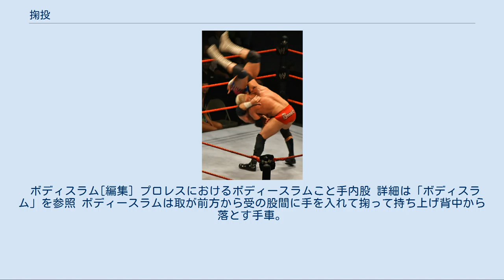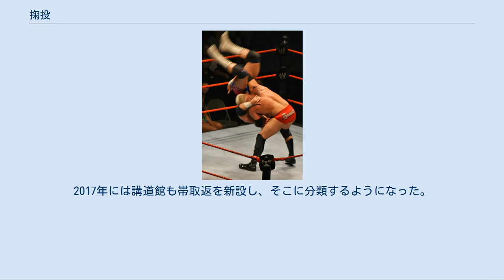掬投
掬投（すくいなげ）は、柔道の手技の一つ。
講道館、国際柔道連盟 (IJF) における正式名。
IJF略号SUK。
 両手で下半身をすくう掬投。
取は白柔道着。
 基本形は技を掛ける側（取）は右足を踏み込み、左手で前から相手（受）の左腿を脇に抱えるようにつかみ体を密着させる。
 次に、右手で受の右膝裏を持ちすくい上げるようにして相手を抱え上げ体を反らしながら後に投げる。
 谷落、帯落などの技に近い動きになる。
 なお、組み手はそれぞれ右組で解説している。
左組では左右が逆になる。
別名サイド・バスター。
 手車（てぐるまは）は掬投に包含される手技の投げ技。
典型的な形は受が背負投や内股など背中を見せる技を仕掛けてきた時、後方から左手で股間に手を入れるまたは下穿きの臀部をつかみ体を密着させる。
 次に左前腰に乗せながら高く掬い上げたのち、右手で半円を描くように引き落とし、前方に投げる技である。
 試合で決まるほとんどの掬投はこの手車であり、特に断りがなく掬投といった場合はこれを指すことが多い。
一般的には払腰や内股などで相手が半身になって足を上げる瞬間や背負い投げ投げなどで相手の後方を取った際に返し技として出すパターンが多い。
 また、後述のルール改正以前は前や側方から股をすくう掬投が主に外国人選手に多く見られた。
別名キンつかみ、抱投（かかえなげ）、手内股（てうちまた）。
 ボディスラム[編集] プロレスにおけるボディースラムこと手内股 詳細は「ボディスラム」を参照 ボディースラムは取が前方から受の股間に手を入れて掬って持ち上げ背中から落とす手車。
柔道川石メソッドではこの技を「掬投」としている。
 両手で下半身をすくう掬投は元々は古流柔術にあった技で、相手の打撃技をかわして投げる技法であり、柔道黎明期から「掬投」という名で投の形にも含まれるほどよく見られる技であった。
 その後時代が進むにつれ次第に使い手も見られなくなり肩車に譲る形で投の形から姿を消した。
 その一方、片手で股をすくう掬投は元々別技扱いで「手内股」「手車」「仏壇返」などと呼ばれていたが、次第に「掬投」と呼ばれるようになり、1982年に「掬投」で統一された。
 柔道が国際化するようになると、筋力や反射神経に優れる外国人選手が片手で股をすくう掬投を多用するようになり、たびたび日本人選手を脅かすようになった。
 但し、日本の選手でも中村行成のようにこの技を得意にしていた選手も存在する。
 1993年の世界選手権決勝で中村が決めた掬投はとりわけ豪快な一本と言われている。
 他には小川直也もバルセロナオリンピック以降はこの技を多用するようになった。
 最近では西山大希が国際大会の決勝で2大会連続この技を決めて優勝を果たしている。
 しかし、掬投は脚を取って投げる技であり、本来の組み合って技を繰り出す柔道の形から外れるという憂いが各国から上がるようになると、国際柔道連盟は2009年にルール改正し、上記のどの掬投も使用困難となった。
 また、相手が組み手争いから肩越しに逆側の背部を掴んできたような場合や、返し技、連続技の一つとして使うことは問題ないとした。
そして、のちにこれらも反則となる 「組み手_(柔道)脚掴みの禁止」も参照 名前は同じだが、相撲の掬い投げと柔道の掬投の投げ方は違う。
 柔道の掬投は脚を掬って投げるため、相撲で言えば、足取りに近い。
 中村行成の様に、脚を掬った大腰や移腰の投げ方に近い掬投もある。
こちらは、相撲の掬い投げと足取りを合体させた様な形で投げる。
 相撲の掬い投げは腋の下から掬い投げるので、腰に乗せた場合は大腰や浮腰に（特に大腰に）形が近い。
 工藤一三九段は著書で「路上で羽交い締めされたときは、上体を前に傾け右足を前に出し左足と一緒に相手の脚を掴んで投げればいい」と語っている。
 1981年の世界柔道選手権大会でショータ・ハバレーリがハバレリという技名称で一本勝ちした記録が残されている。
ハバレリのうち、相手の背中越しに後帯を取り前から股間に手を入れたり下穿きを持って掬い投げる技は講道館では「掬投」として扱っていた。
のちにIJFで帯取返という正式名となった。
2017年には講道館も帯取返を新設し、そこに分類するようになった。